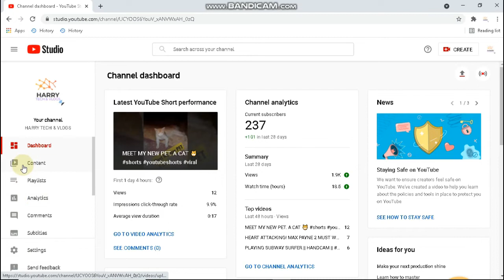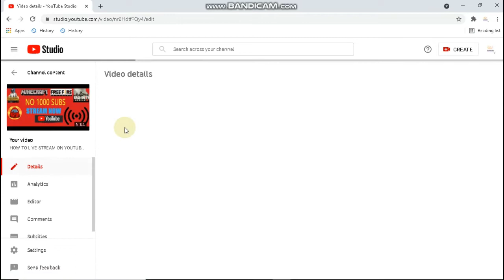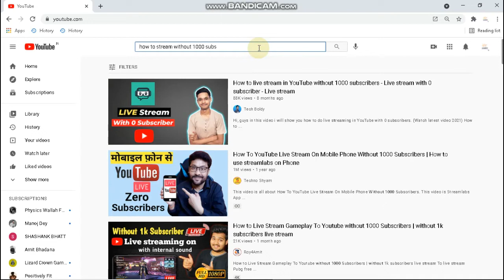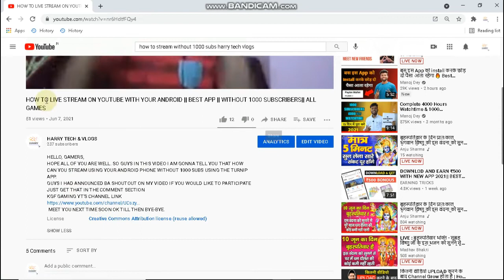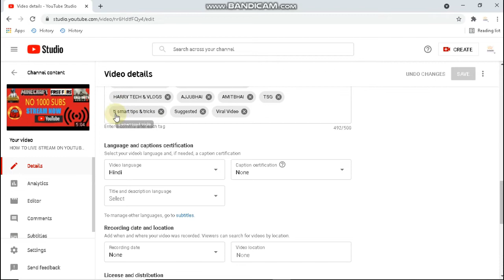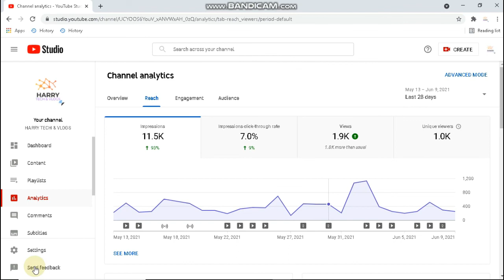HOW TO GET MORE VIEWS ON YOUTUBE || ALL YOUTUBERS DEKHLO || 2021 WORKING TRICK || अब बढ़ेंगे वियूज़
Hello Fam Welcome Back to another interesting video and in this video I am gonna tell you that how can you all get more views on your youtube videos.
Friends please do what I tell you and your views will get boosted ⬆ try it.